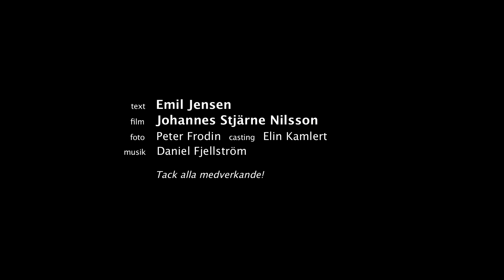Människosvampen - en hyllningsfilm till Malmö universitet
En hyllningsfilm av Johannes Stjärne Nilsson med text och röst av poeten Emil Jensen. Framtagen för Malmö universitets invigning 31 augusti 2018.